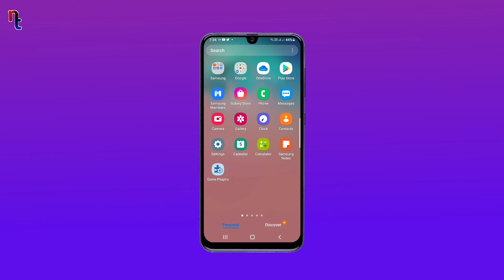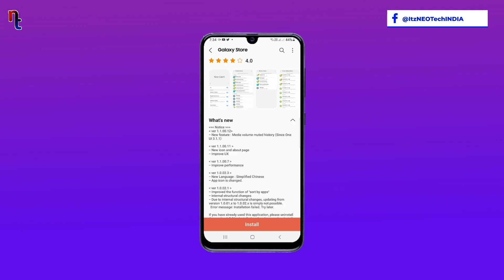OneUI 3.1.1 Update Date & Features For Samsung Galaxy Devices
in this video I am talking about OneUi 3.1.1 update. When OneUI 3.1.1 Update will Come, What are new features of OneUi 3.1.1

Timestamps
00:00 introduction
00:43 Proof of OneUI 3.1.1 Update
01:12 Why Suddenly This Update ?
01:50 OneUI 3.1.1 Features
02:45 OneUI 3.1.1 Update Date
03:22 Let me know Your Opinion in Comment
03:41 What about OneUI 3.5 & 4.0 Update ?
04:03 Please Like, Share & Subscribe

Redmi Note 10
Redmi Note 10 Pro

Realme 8 Pro